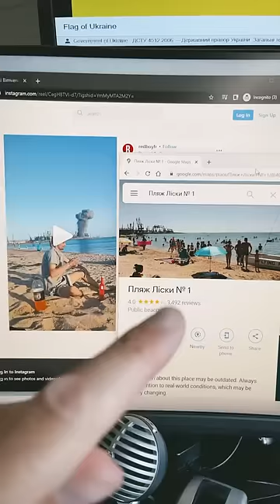Is this explosion in Occupied Ukraine real?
NOTE: This video is of a controlled explosion during a Russian demining operation.  Nobody was hut during this video.

8705 Colesville Rd.
Suite 249
Silver Spring, MD 20910
USA

I believe this video is real.

#1. I think the explosion occurred at 46.74989, 36.77409.

#2. The Flash-to-Bang time places the location roughly 700 yards from the port, which is Пляж Ліски № 1 or Liski Beach № 1.

#3. The dog is running away from the explosion.

NOTE: If someone could tell me the brand of soda in the video, I would appreciate it.